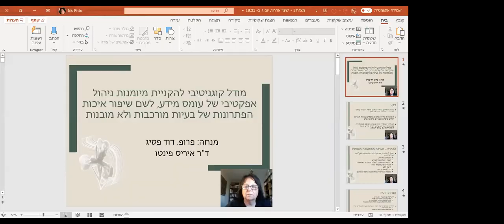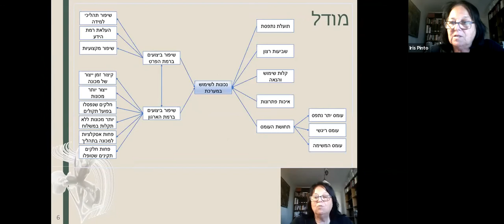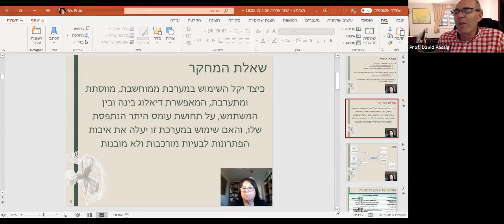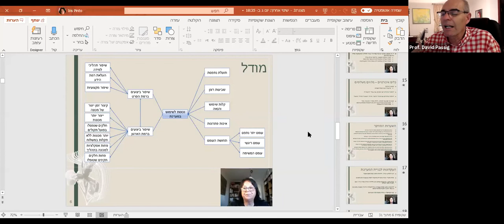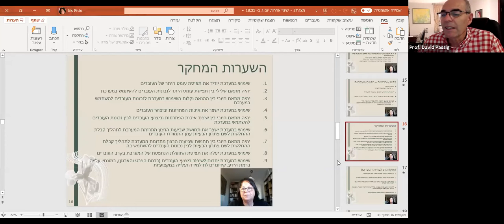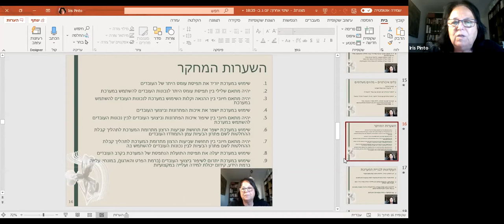הרצאת זום המלווה את הצגת המחקר של ד"ר איריס פינטו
שיחת זום על המחקר של ד"ר איריס פינטו בדבר שיפור תחושת עומסי מידע בתהליך פתרון בעיות לא מובנות.